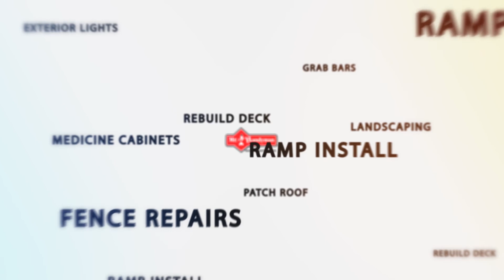National Day of Service 2016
Mr. Handyman of Northern Virginia - Arlington to Haymarket honors local military veterans each year by participating in the National Day of Service.  In 2016 the company had the privilege of honoring MSGT Thomas and Jo Ellen Crawford by providing them with home repairs, free of charge.  After Thomas became bedridden it was more difficult to get him out of the house so one of the main projects we did was to build a deck from his back door all the way around the house to the driveway so he had the ability to enjoy some of the outdoors.  Other projects we were able to complete included: installing an awning on the new deck, replacing a section of rotting roof, installing handrails and railing on the exterior walkways and porch, painting the bedrooms, and installing a handrail on the stairway.